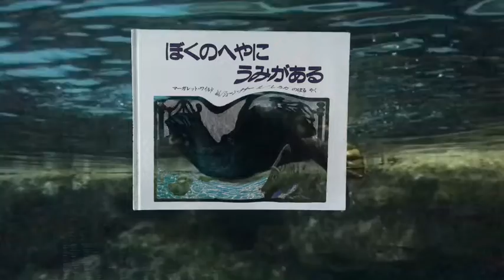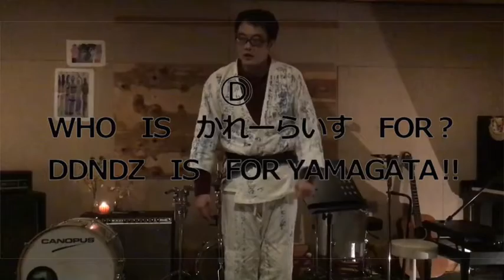acidspa/かれーらいす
かれーらいすによるアシッドな脱衣所をイメージした曲